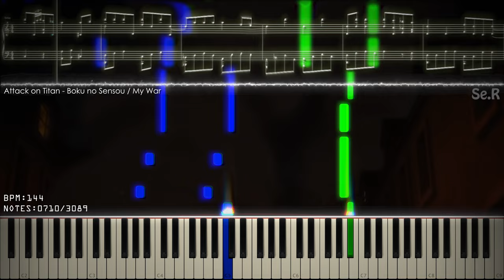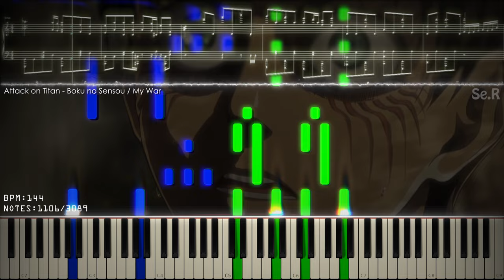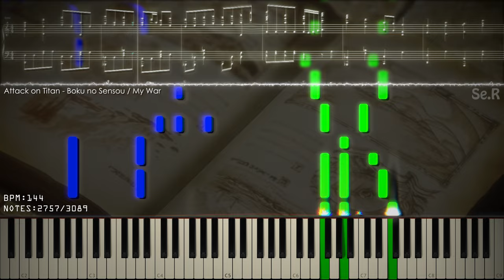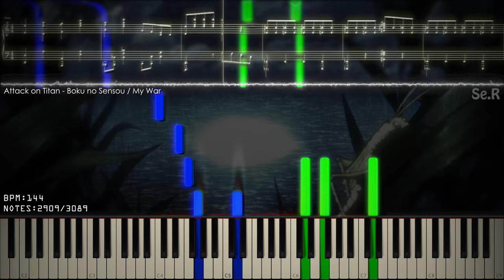🎶 Attack on Titan S4 OP - My War / Boku no Sensou Piano Cover Full Ver. | Piano Tutorial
[📝] Han SeRin's Notes: This time I made my favorite song into a playable piano
But there are sections that have been skipped lol
Not Black MIDI

[🎤] Song Info
Title: My War / Boku no Sensou (僕の戦争)

✔ My War / Boku no Sensou (僕の戦争)

[🎵] MIDI Info
MIDI Name: A.O.T - My War Playable
MIDI Size: 28.2KB
MIDI Author(s): Han SeRin
Production Period: 2 Days
Notes: 3,089
Base MIDI (My Boku no Sensou Black MIDI)

[🎹] Soundfont Info